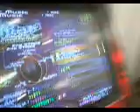Jet World AA 28 great 1 good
The song sucks but the chart is fun. Logan some of your angles suck.